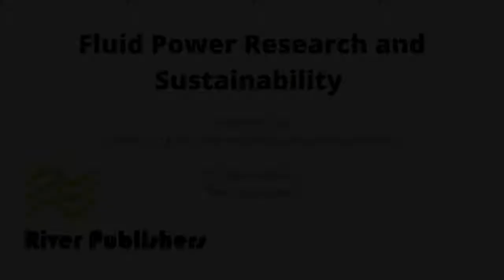RP Research Discussion - Fluid Power Research and Sustainability with Professor Andrea Vacca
Philippa Jefferies discusses the role of Fluid Power research in the drive towards greater efficiency and sustainability with Professor Andrea Vacca, Editor in Chief of the International Journal of Fluid Power.

Fluid power refers to the use of fluids to perform mechanical actuations, serving a wide range of industries, from agriculture and construction, to transportation, manufacturing and aerospace.

The International Journal of Fluid Power was established in 2000 as the first scientific journal fully dedicated to fluid power technology in English language. It provides up-to-date research in advances of modern fluid power technology. All papers are peer reviewed by at least two leading experts of the fluid power community and is indexed in the ESCI and Scopus.

River Publishers is also currently looking for book proposals within the field of Fluid Power
All books published by River Publishers are submitted to the Web of Science Book Citation Index (BkCI), to SCOPUS, to CrossRef and to Google Scholar for evaluation and indexing.